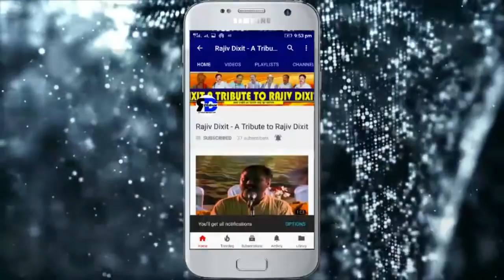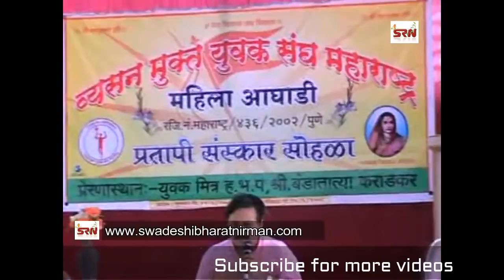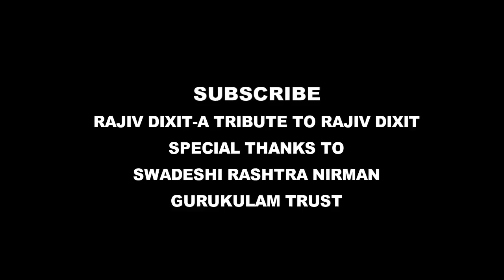Rajiv Dixit- परिवार नियोजन के अद्भुत प्रयोग - P 4